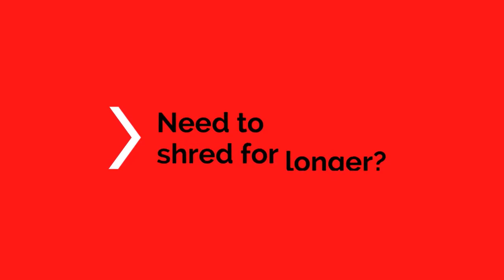Rexel Momentum M515 Paper Shredder at HuntOffice.ie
The power to shred more! Rexel Momentum M515 Paper Shredder shreds up to 15 sheets in one go, with a 4 hour continuous run time, making it ideal for a small office.

Looking for a shredder for your home or office ? Look no further here at HuntOffice.ie we have a great selection of shredders take a quick look at the video